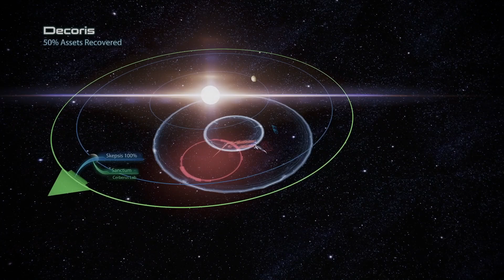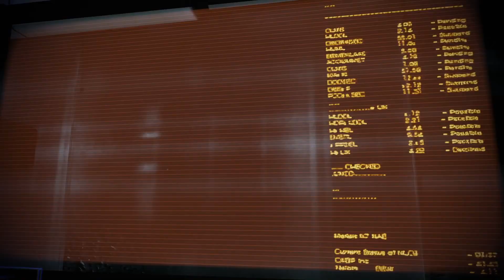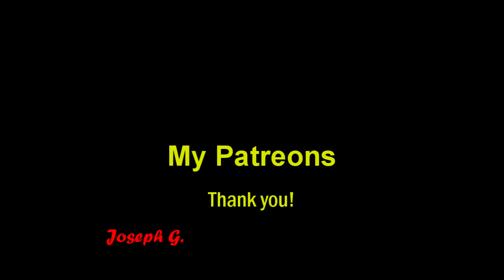Blast from the Past - Mass Effect 3 Let's Play Episode 2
We meet a grumpy old man.